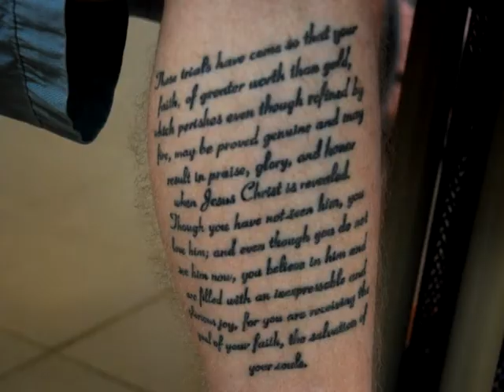Gainesville State College Student Center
Impressions of the GSC student center by JOUR 2700 students Lauren Blais, Daniel Dove and Alex Morris.